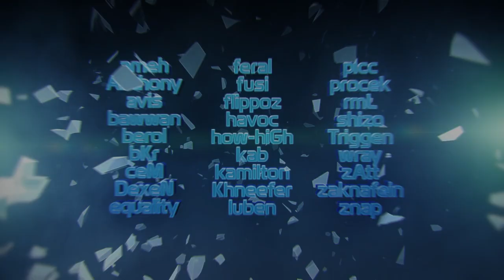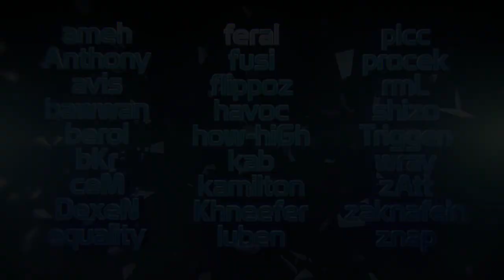FRAGTASTIC III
The epic is here. Hardcore frags, great music, tight sync - we've got it all. PANIq teams up with SavagE to bombard you with awesomeness until it's over.

Rated F for Fantastic.

*directed by PANIq.

*co-edited by SavagE

*produced by Authentic Pictures

*FPS in/out: 400/40

*resolution: 1280x720

*codec: x264 mp4

*music (mixed by SavagE):
- John Murphy - Safehouse - Ambush
- Machine Vandals - Lonely Dusk
- Music Junkies - Dark Empire
- Music Junkies - Brutal Revolution
- Two Steps From Hell - Am I Not Human?
- Two Steps From Hell - Intoxication
- Sigur Ros - Saeglopur